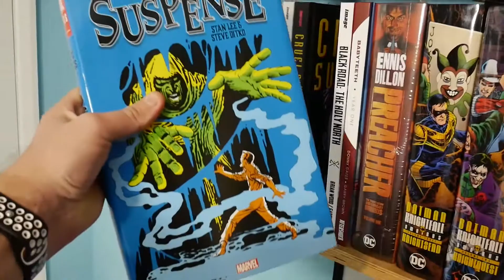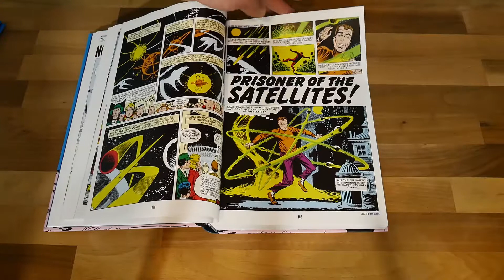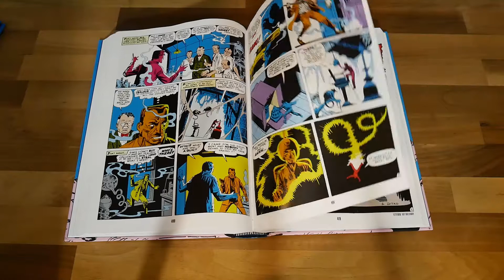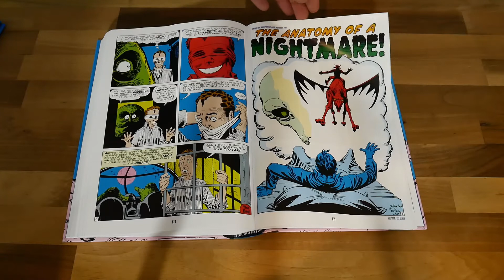Marvel Masters Of Suspense Omnibus Vol 1 Review Stan Lee & Steve Ditko